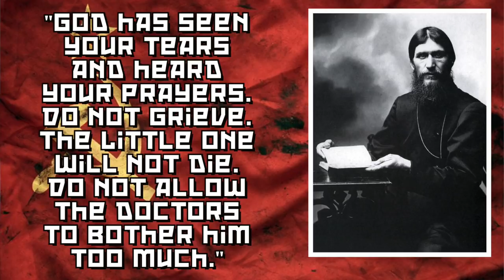Rasputin: The Mad Monk of Russia - USSR 101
Who was Rasputin? Why does this infamous holy man of early 20th century Russia still captivate the minds of many people to this day?

This week we're stepping away from American history to dive into the life of Rasputin. We'll learn about his upbringing, how he became a religious man, the miracles he performed on the son of Tsar Nicholas II, how he influenced policy in Russia, and the story of his assassination.

US 101 on Snapchat: @usahistory101